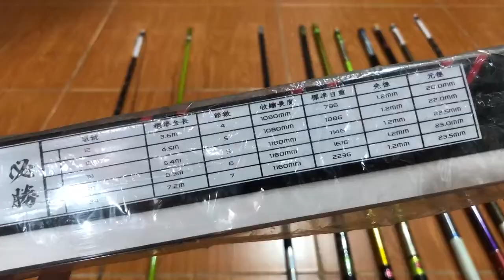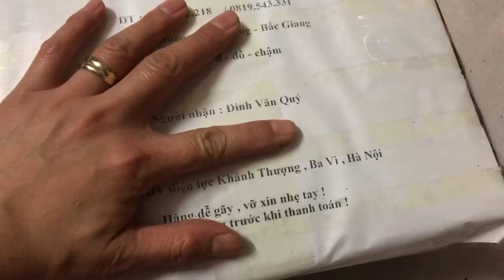Cần câu tay, câu đơn bình dân liên hệ 0961932218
Zalo số Điện thoại: 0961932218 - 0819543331